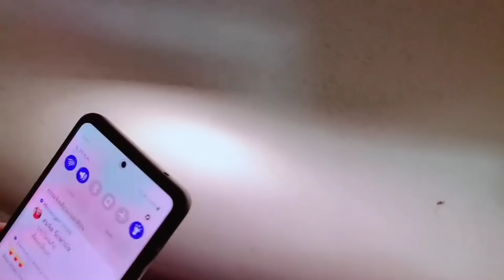ช่วยด้วย‼️หนูแฮมเตอร์หาย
🔸️รับงานร้องเพลง/งานอีเว้นต์/งานคอนเสิร์ต/งานรีวิวทุกชนิด🔸️
🆔️Line : mhatumm